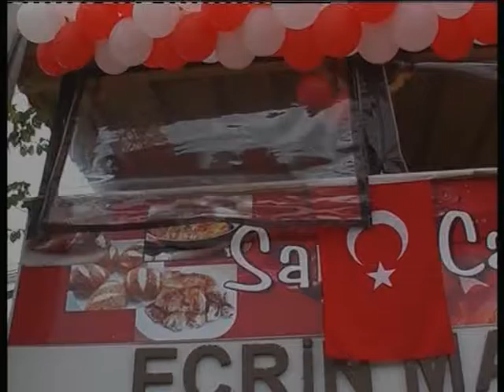VTS 01 1